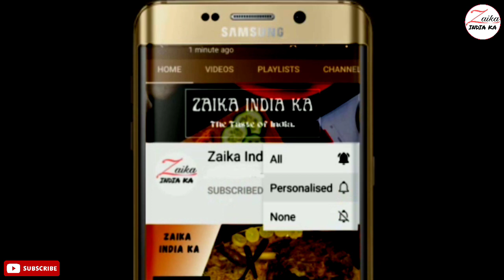Chicken Khichda Recipe | मसालेदार चिकन खिचड़ा | Haleem Recipe | Chicken ka Khichda | Zaika India ka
How to make Chicken khichda
11vi Sharif ki Niyaz ka Khichda
Niyaz ka khichda kaise banaye